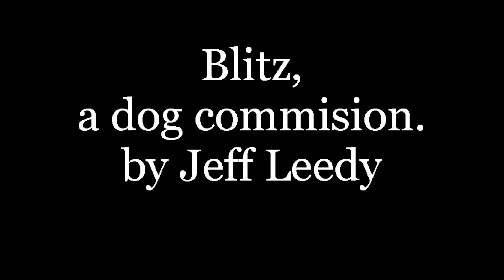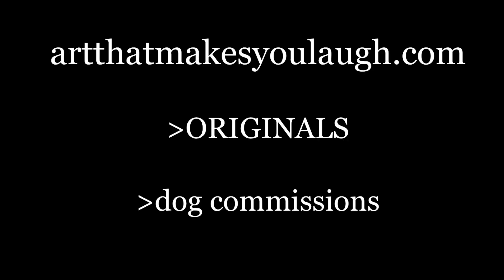Dog Commission -Blitz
When I started this commission of Blitz, I had been give a wonderful photo of Blitz to follow. They did not want humor per se so I used my very bright multi colored abstract underpainting and added the Blitz image on top of that. It turned out great.